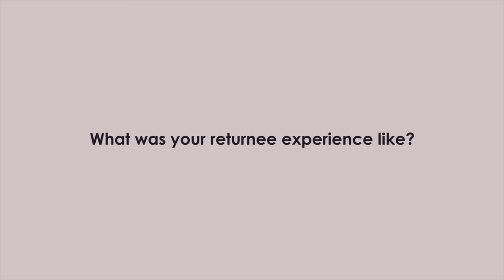Kobby Graham TIA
Kobby Graham is not your typical academic. Popularly known as the ‘Funky Professor’, he combines lecturing at Ghana’s prestigious Ashesi University with DJ’ing in places like Tea Baa, the new fav ‘spot’ for Accra’s boho, hipster crowd...

Enjoy this video profile of Kobby produced by Francis Brown of Animax FYB Studios and Nana Darkoa Sekyiamah